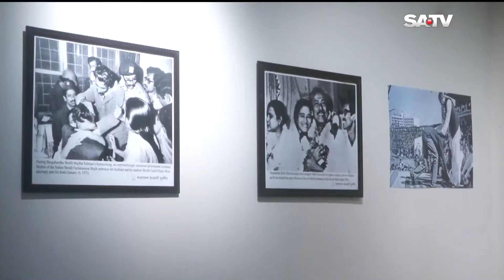আজ যুবলীগের ৪৯তম প্রতিষ্ঠাবার্ষিকী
SA TV Location:
Bangladesh